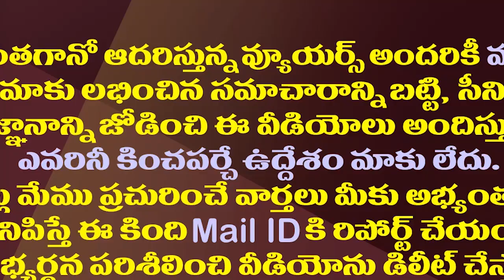బుట్టా రేణుకకు ఎమ్మెల్సీ పదవి..అసలు లెక్క ఇదేనట| Ex MP Butta Renuka Is Likely To Get The MLC Post